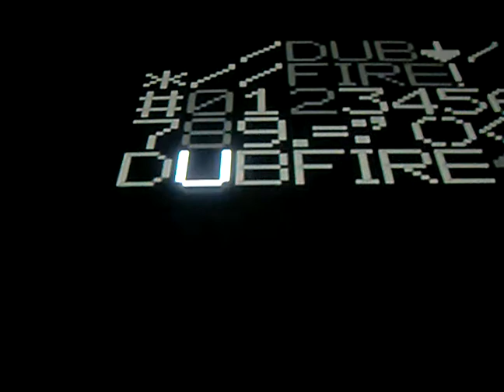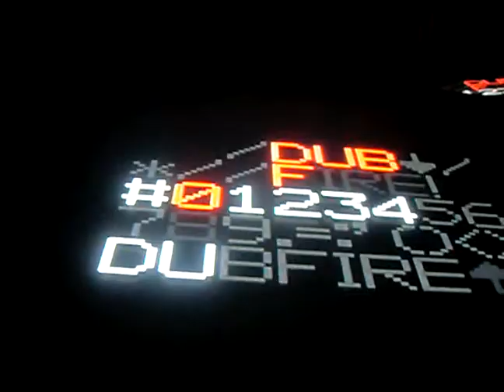Dubfire opening track @ Ministry of Sound, London 15/11/2008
Dubfire opening track @ Ministry of Sound, London